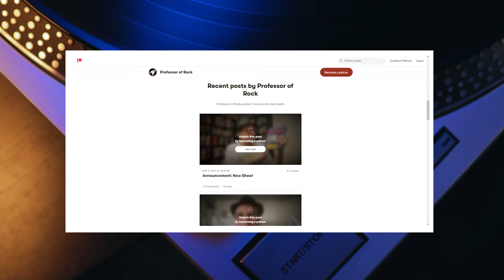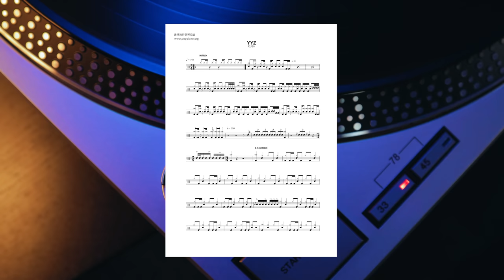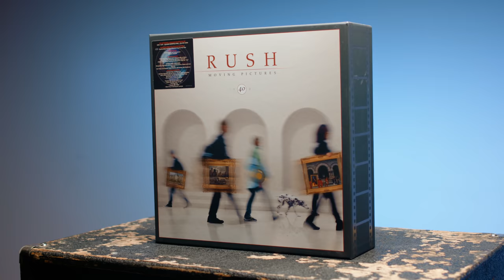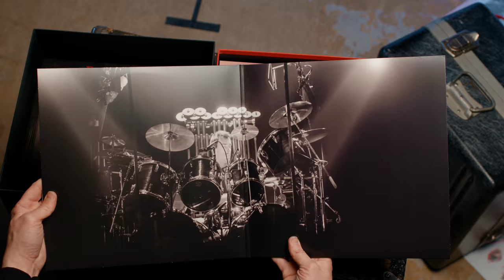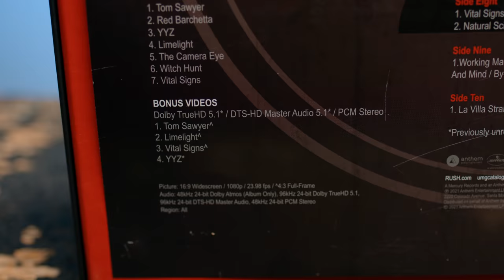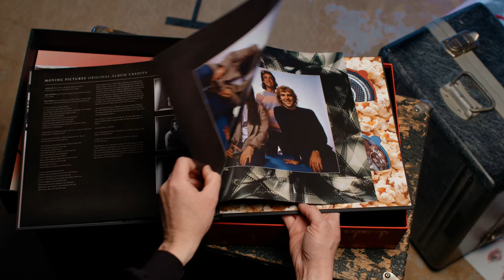3 GENIUSES in 1 BAND? This Album Proves IT! | Moving Pictures 40th Anniversary | Professor of Rock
Coming up, We Break down the biggest selling album of Rush’s storied career, celebrating Moving Pictures 40th Anniversary by unboxing the Deluxe 5 Lp set.

Superbly written on a farm in the summer and then recorded after that. Geddy Lee, Neil Peart and Alex Lifeson were pumped to get back into the studio to keep creating after Permanent Waves took the world by storm. The results were astonishing.   We break down the entire album including Tom Sawyer, Limelight And Red Barchetta and we also unbox the super deluxe edition 40th Anniversary Moving Pictures Box Set which is the Holy Grail of Box sets.

Executive Producer
Brandon Fugal

Honorary Producers

Curtis Parcell, Craig M, Stephen Ahlbom, Dustin, Wooten, Raymond Hagen, Steve, Jeff Kolek, M Gonzales

Professor's Store

- 100 Best Selling Albums
- Ultimate History of 80s Teen Movie
- 80s to 90s VHS Video Cover Art

Hey music junkies and vinyl junkies Professor of Rock always here to celebrate the greatest artists and the greatest 80s songs of all time for the music community and vinyl community with music history video essay's including today's 80s geddy lee, neil peart rush story of moving pictures rush reaction. If you’ve ever owned records, cassettes and CD’s at different times in you life or still do this is your place  Subscribe below right now to be a part of our daily celebration of the rock era with exclusive stories from straight from the artists and click on our patreon link in the description to become an Honorary Producer.

Rush recorded 19 studio albums from 1974 to 2012, all of them impactful in different ways for the band’s multitude of devoted followers. If one asked a Rush fan to name their favorite Rush album, the answer would undoubtedly be based solely on how a particular record impacted their life.  Naming the biggest selling Rush album, however, is not open to subjective interpretation….

The biggest all-time selling album for RUSH was their grand, 1981 achievement,... Moving Pictures.   Since 2020, Moving Pictures has sold close to 7 million units around the world, with more than 5 million of those copies purchased in the U.S. The LP soared to #3 in the U.K., and on the Billboard 200 Album Chart, and topped the album chart in the band’s native Canada. The 40th anniversary of Moving Pictures is being celebrated in a super deluxe edition 40th Anniversary box set.

We’ll unbox this special reissue of Moving Pictures on this episode of Professor of Rock, and highlight some of the many treasures that are essential collectibles for Rush Rats.   After a very rewarding tour of their album Permanent Waves, Alex Lifeson, Geddy Lee, and Neil Peart were riding a high.   they followed suit on how they recorded Permanent Waves… Living and raising families in Canada, they continued recording in the Canadian Forest  between English Canada and French Canada. Alex Lifeson said in an interview: We went out to Ronnie Hawkins Farm out in the Stony Lake area, I guess it’s just north of Petersborough, Ronnie had a really nice little home up there, nice cottage with a big barn on it.. We converted the barn into the suite and set Neil’s drums up and had areas for Geddy and myself  and it was really nice locations..  The band ended up staying there that summer and writing and rehearsed all of the songs for the album and then moved to Le Studio that Fall to record it.

Rock’s 'holy trinity' felt the urge to get back to in the studio and immediately record a new album- completely altering a two year schedule that the band’s manager and producer had strategized for the band- including a plan to engineer Rush’s 2nd live album.